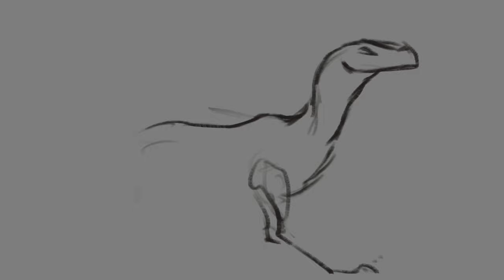SPEEDPAINT | When You Finally Find Your Hero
Speedpaint of a little dragon that found its hero and met them in person.

Have fun watching this video! I hope you like it!

Thank you for your comments and support!

What I'm using?
-Ipad
-Procreate